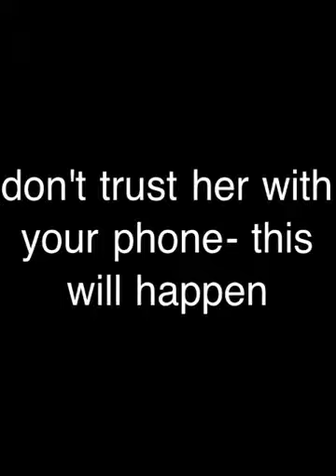Goodbye Morwenna- special child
So Mo's leaving me :( she's off to west wales tomorrow night :( last ride with her in the morning hopefully I'll get a few clips and then going to Cwmbran with her afterwards to buy her goodbye present! No idea what I'll do once she leaves. I'll have two horses to ride completely on my own a shes the only one At the yard within 30 years of my age -_- I don't even know my way on hacks without her :S bye Mo! Have fun! Don't forget about us all!

That dog is morwenna's puppy tip with nannon (nannooonn) playing with him.
Pants the chestnut Arab is a pony she has on trial and that is him leaving at the end xx